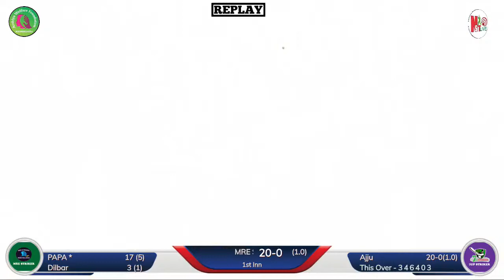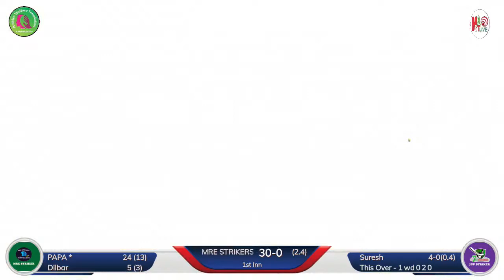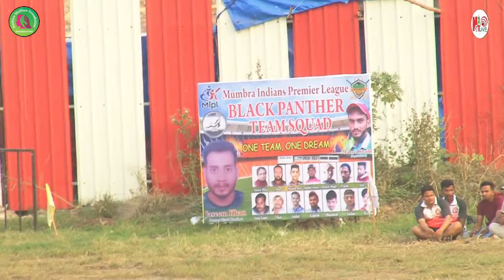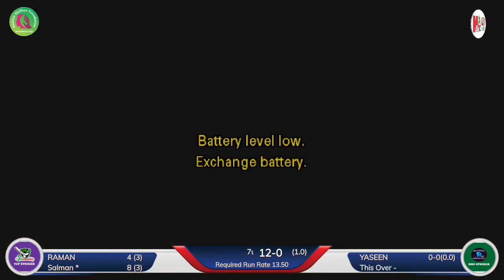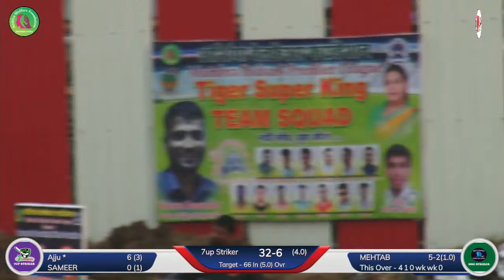MRE STRIKERS VS 7UP STRIKER